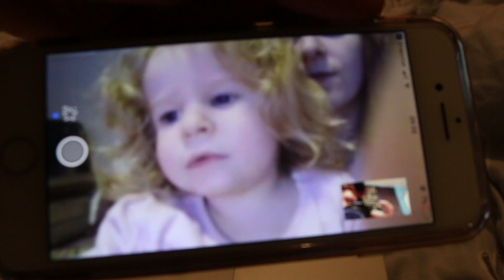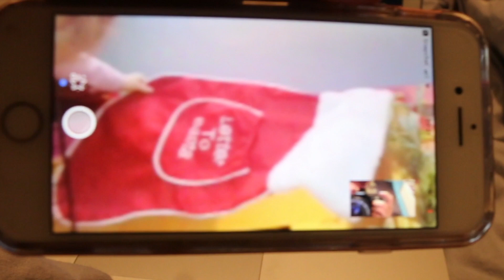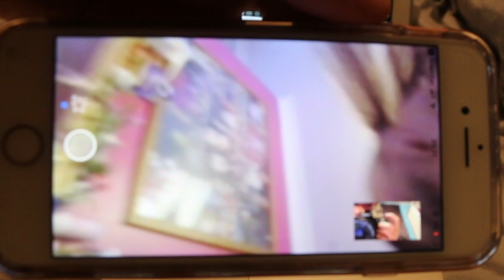SISTERS APPAREL HOODIE UNBOXING | VLOGMAS DAY 16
SISTERS APPAREL HOODIE UNBOXING | VLOGMAS DAY 16! Hi guys so todays vlog I am unboxing my James Charles Sisters Apparel hoodie! I ordered the limited edition artistry hoodie! I got it in the size medium! I love it so much! Also I talk to lily on FaceTime and she sings me some christmas songs!